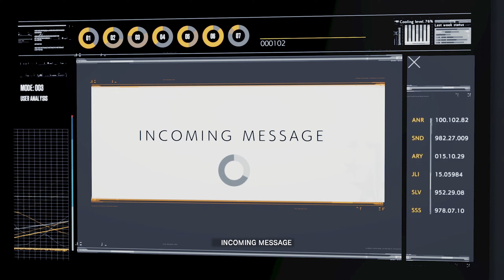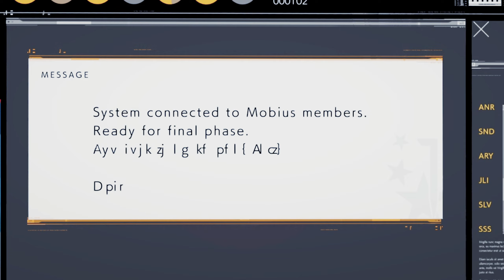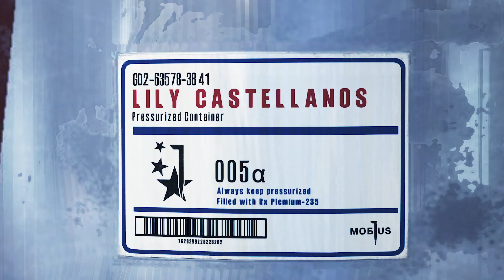The Evil Within 2 - Gameplay Walkthrough Part 12 (END)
➼Tên Game - The Evil Within 2
➼AE Có Thể Check Link Và Mua Game Tại Cửa Hàng Steam ⬇
➼Link Instagram Của Mình ⬇
➼Video Được Tài Trợ Bởi (Nguyễn Thị Thùy Trang)
➼Link Instagram Của Chị Mình ⬇
Thật Sự Cảm Ơn AE Rất Nhiều Vì Đã Ủng Hộ Mình Trong Thời Gian Qua! Hẹn Gặp Lại AE Vào Những Video Sau ❤❤❤
➼My Computer Specs ⬇
➼Memory - DDR5 32Gb 5600MHz
➼Processor - Intel Core i7 12700K
➼Power Supply - 850W 80 Plus Platinum
➼Motherboard - Gigabyte Z690 Aorus Xtreme
➼Case - Thermaltake Core P5 TG V2 Black Edition
➼Graphics Card - Gigabyte Aorus Master 3080Ti 12GB
➼CPU Cooling - Custom Ironside Tundra Hardline Cooling
➼My Secondary Computer Specs ⬇
➼Hard Drive - 2TB HDD
➼Case - Mik LV07 White
➼Memory - Gskill DDR4 16Gb 3000MHz
➼Graphics Card - Gigabyte 3060Ti 8GB
➼CPU Cooling - Gigabyte Aorus ATC800
➼Power Supply - Corsair 850W 80 Plus Gold
➼Chúc AE Xem Clip Vui Vẻ ❤❤❤